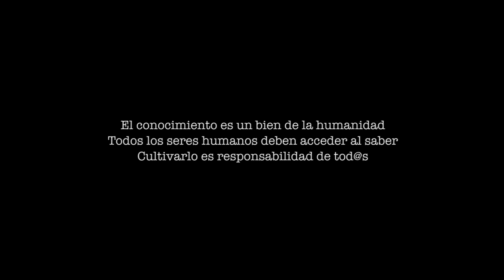¿Democratizar la democracia?. Boaventura de Sousa Santos.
Boaventura de Sousa Santos, en entrevista con Álvaro Sanabria Duque. Democracia, Paz y Movimientos Sociales en América Latina.

¿Democratizar la democracia? El sociólogo, académico e investigador Boaventura de Sousa Santos habla sobre las posibilidades de una democracia real - participativa, las implicaciones para lograr la paz en Colombia y los retos de los movimientos sociales en América Latina. Todo esto visto desde una perspectiva global, lo cual hace de esta entrevista un documento de consulta sin fronteras y de un sustancial contenido que recomendamos muy especialmente a nuestr@s televidentes.